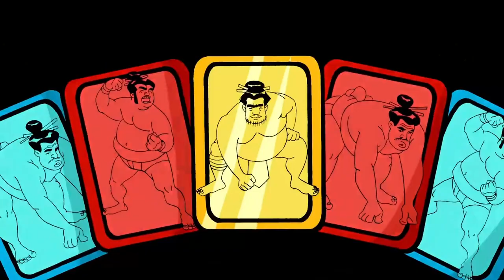Recognizing Responsibility | Ben 10 Episode 02 Analysis